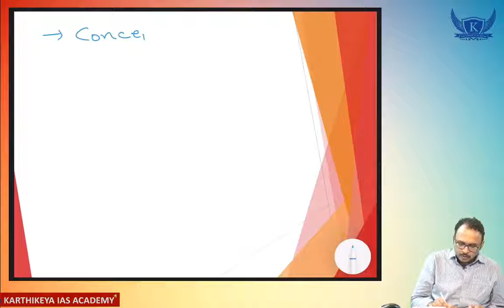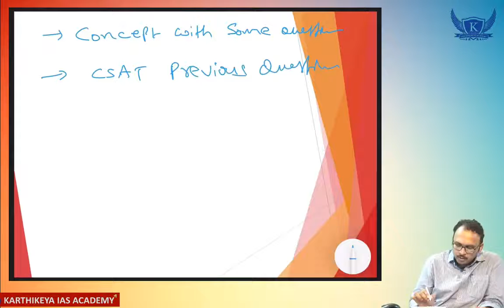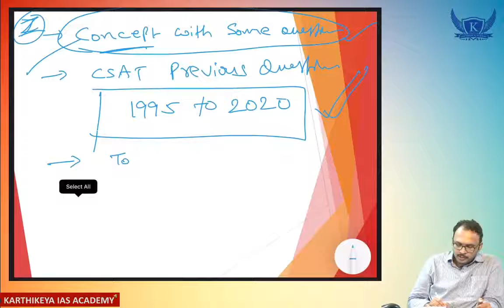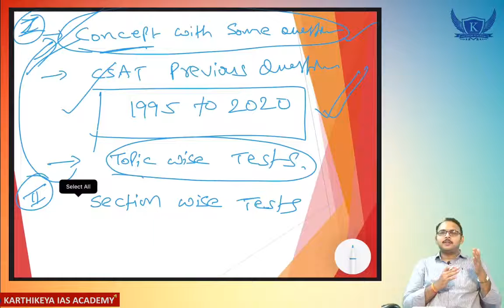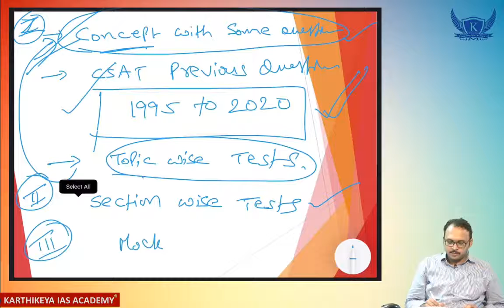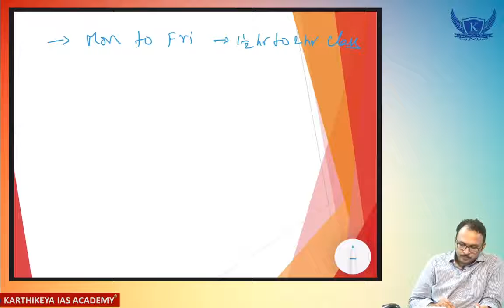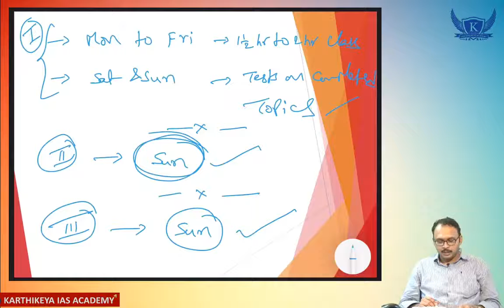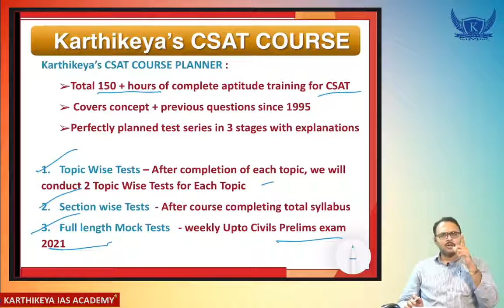New Batch CSAT 2021-22 - Admissions Open - Karthikeya IAS Academy